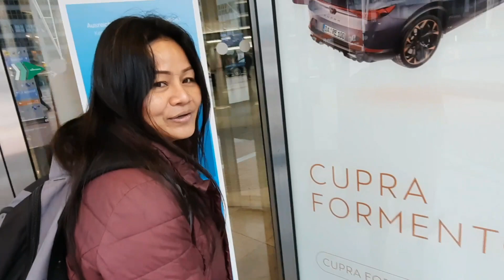สุดยอดสายการบิน? กลับไทยครั้งนี้ 🇹🇭 เหมือนใด้โชคสองชั้น พ่อไหญ่ก็อยากใด้เช่นกัน